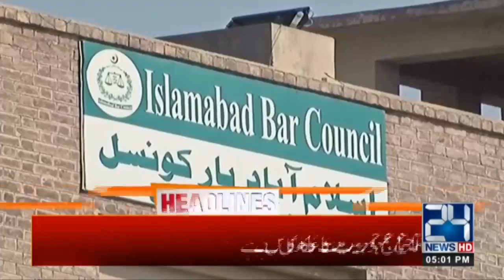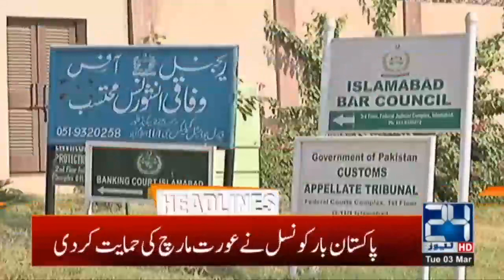5pm News Headlines | 3 Mar 2020 | 24 News HD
5pm News Headlines | 3 Mar 2020 | 24 News HD

24 News HD is one of the leading news channels of Pakistan bringing you the latest current affairs from Pakistan and around the world.  Live National Assembly and Senate Session.